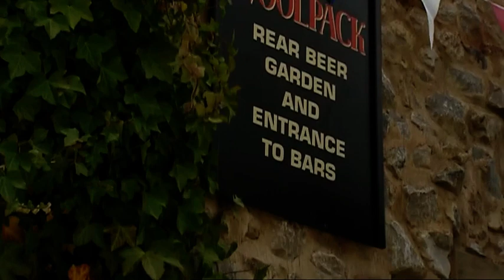Emmerdale (3rd June 2002)